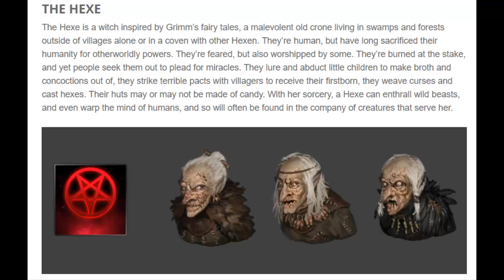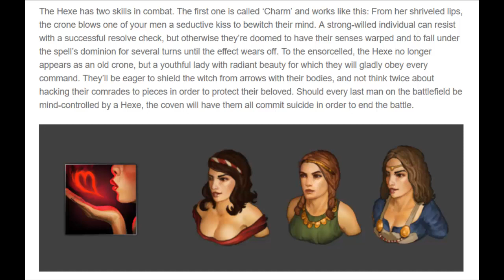The first new enemy is an ugly witch! - Battle Brothers Council #2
As Overhype Studios announced: there will be a new DLC for one of my favourite game of all time: Battle Brothers. I thought it would be fun to discuss the features and upcoming updates, so join the council and share your opinion on Beasts & Exploration! As Brothers!